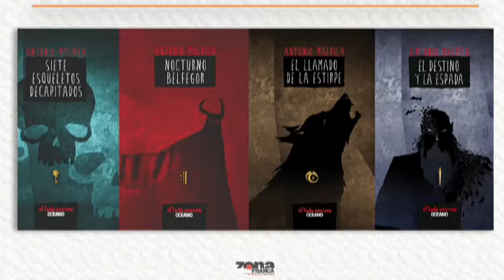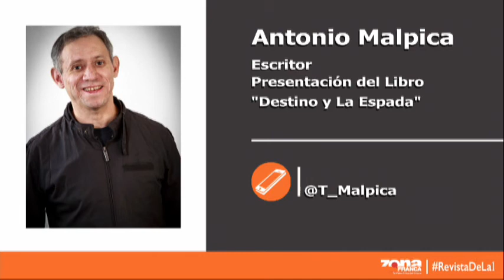Escritor Antonio Malpica invita a la FENAL y presentación de su libro 'Destino y la espada